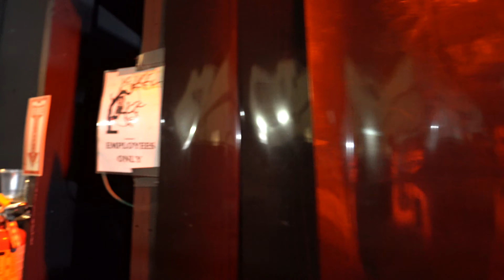US - Scariest Maze at Halloween Horror Nights [4K] HHN 2019 Universal Studios Hollywood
Jordan Peele has another hit on his hands with "US" and it looks like the Universal Studios house at Halloween Horror Nights in Hollywood, dedicated to his film, is no different!

This maze is sure to give you the creeps as you enter this magnificent world from the movie, US!

Jordan Peele’s US Maze [POV] Hollywood | Halloween Horror Nights HHN 2019 - Universal Studios

Halloween Horror Nights is running at Universal Studios Hollywood from September 12th until Sunday, November 3rd, 2019!

Hello, my name is Dustin and I would like to welcome you to the Theme Park Shark! We'd love for you to join us as we adventure around the world and visit theme parks everywhere! On this channel, you can expect to find roller coaster POV's, dark rides, water rides, flat rides...everything that you could ever want from Theme Parks and Amusement Parks around the globe, we’ll have it! This also includes merch, food and souvenirs. We are based out of both Hollywood AND Orlando, so all theme parks get their fair share of coverage here at the Theme Park Shark. We are thrilled to have you and we hope that you decide to stick around!